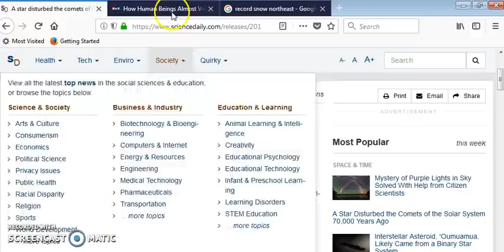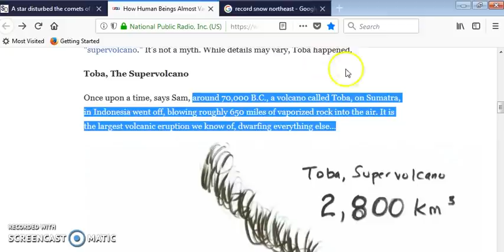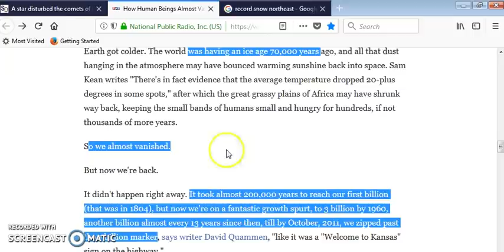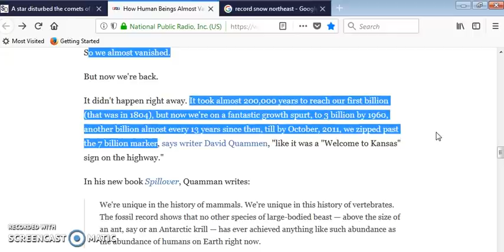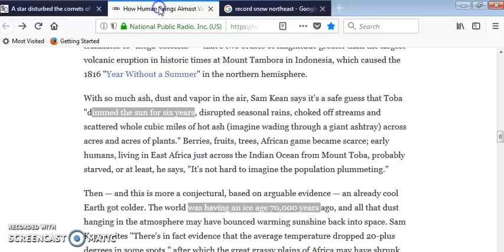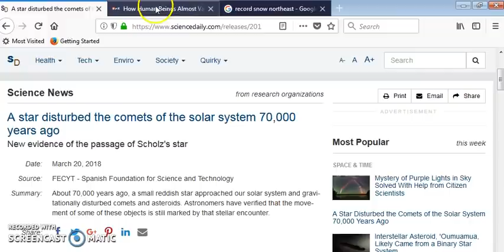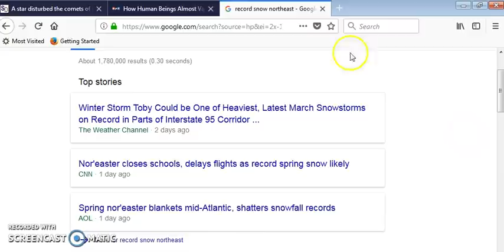"HOW HUMANS ALMOST VANISHED FROM EARTH 70,000 YEARS AGO"